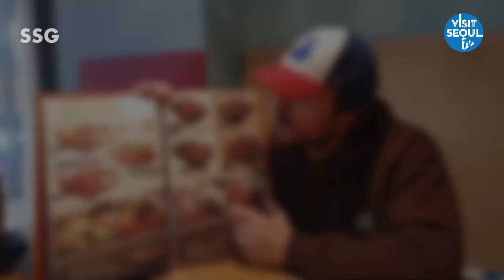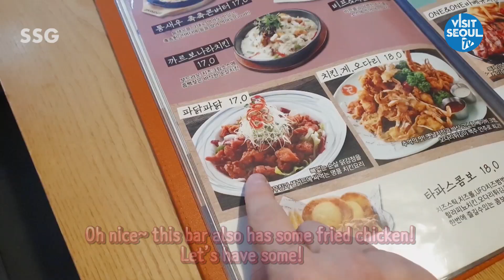How to enjoy Korean alcohol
[Korean alcohol]

Three typical alcohols in Korea
- Soju
- Beer(maekju)
- Makkeolli

▶ Side dish go with Soju
Koreans love drinking soju when eating spicy sea snails or chicken feet or Foods with broth like fish cake soup, seafood soup. Soju's fantastic compatibility with foods such as pork belly and sashimi

▶ Side dish go with Beer(Maekju)
Chi + Mac is a compound word for chicken and beer. Many people like this.
Especially, when you come to Seoul, it is recommended to try Chi-Mac on the Han River ~!

▶ Side dish go with Makkeolli
Like traditional Korean liquor, traditional dishes go well together.
Pajeon, kimchi jeon, assorted jeon, tofu kimchi and eat mainly.
In Korea, it is said that on a rainy day, Pajeon and Makgeol, so I recommend eating it on a rainy day.

▶In addition, there are fruit wines such as bokbunja, plum wine, and schisandra wine, which are good to eat with protein-rich eel, chicken, and bossam.

※ Korean bars including Seoul, you must a order side dish with your drink!
Be careful when traveling!

장소협조 : 꾼노리